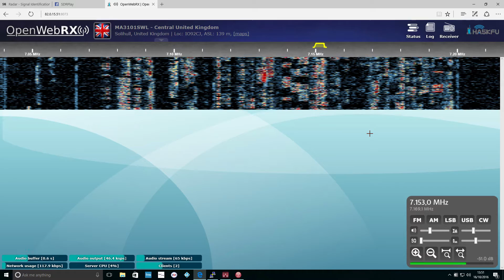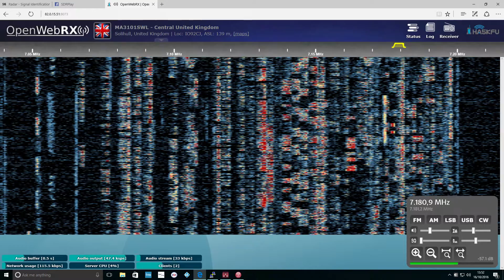OpenWebRX via sdr.hu on 40m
Demo of my online receiver running OpenWebRX accessible via sdr.hu.
Radio is RTL-SDR with a Nooelec Ham It Up Upconverter, antenna is a Wellbrook ALA1530+ Imperium Loop. Running on 40m Ham band.